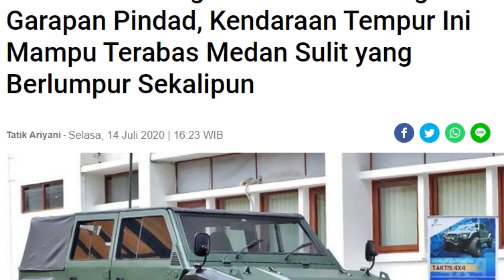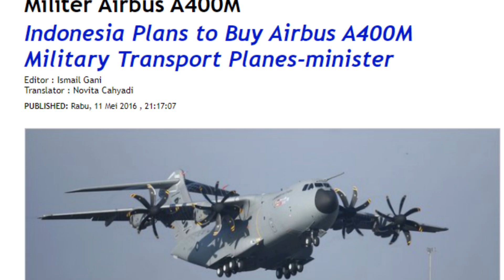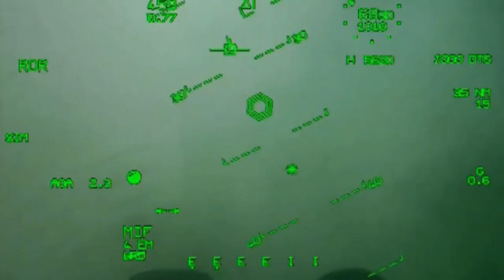Gebrakan Pak Prabowo Untuk Memperkuat Pertahanan NKRI